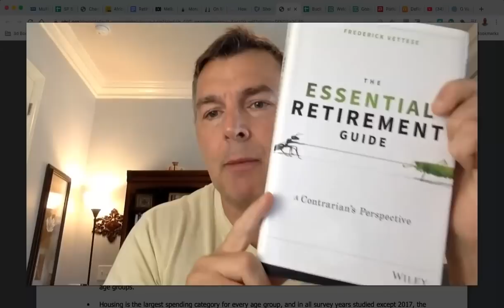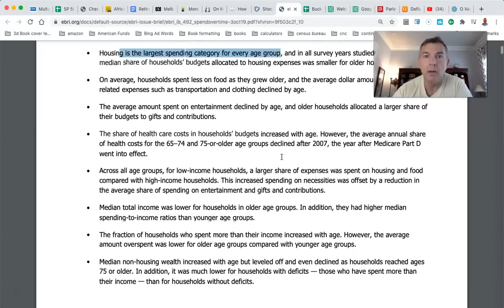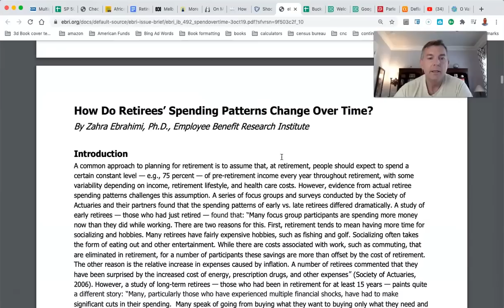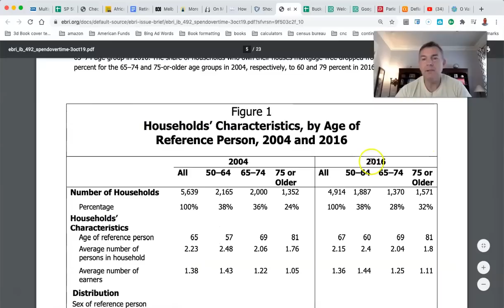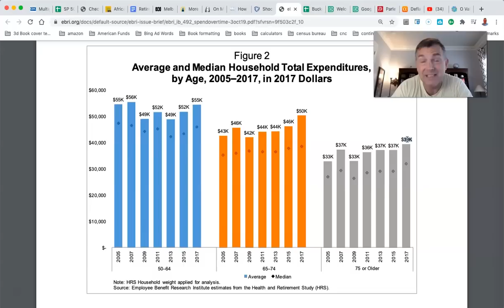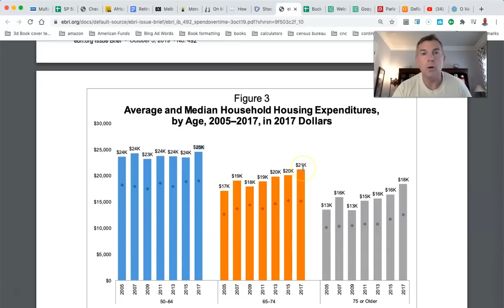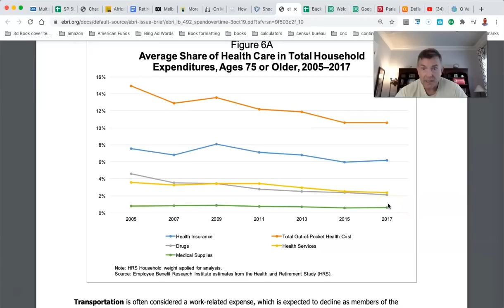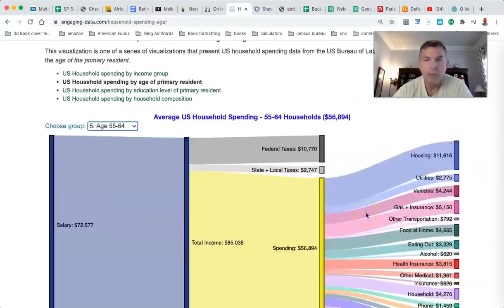Do These 2 Things For A Successful Retirement